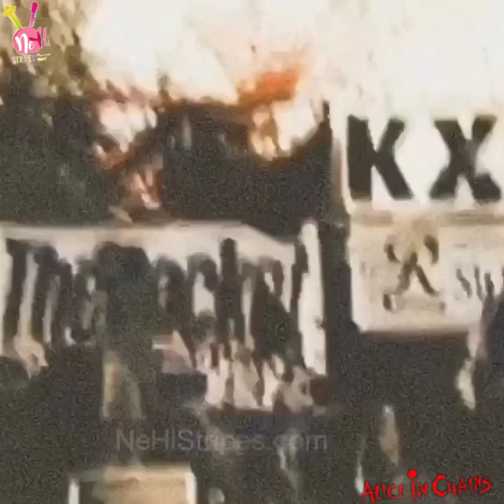ALICE IN CHAINS // SUFFRAGETTE CITY // SEATTLE CENTER MURAL AMPHITHEATER 8/7/89 - VHS RIP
REMASTERED VIDEO FROM ORIGINAL VHS TAPE TURNED TO DIGITAL. NOTE WE DID NOT TAKE THIS FOOTAGE - HOWEVER, THIS VIDEO WAS CIRCULATED AS A BOOTLEG MANY YEARS AGO. As lifelong Seattle residents we managed to get such a copy over 25+ years ago.

Long Live the Legacies of Layne & Mike LSMS ROCKON🤟